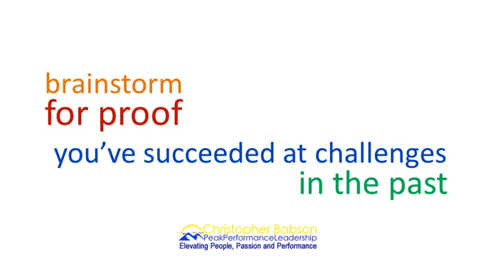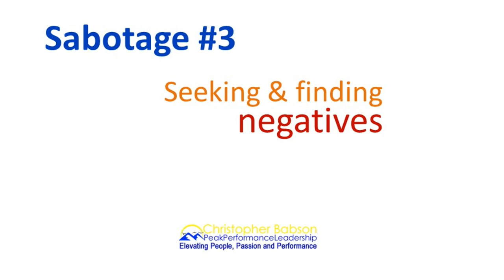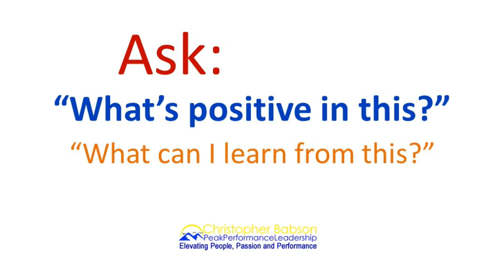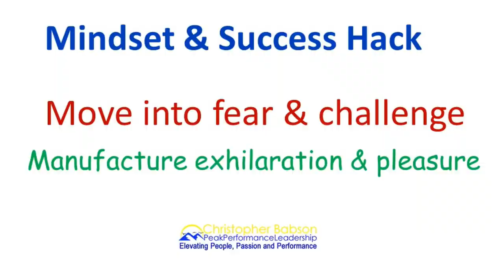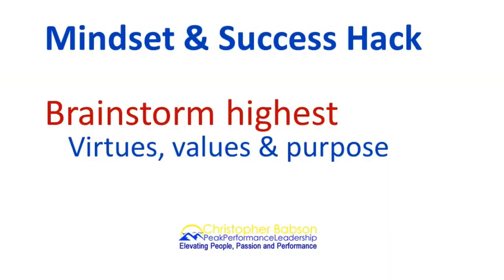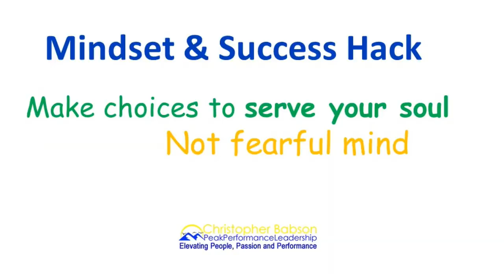How to Stop Self Sabotage. Positive Attitude/Mindset & Self Help, Growth Strategies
Best YouTube channel for great personal development & growth strategies for peak performance in life and leadership from acclaimed professional & personal growth keynote speaker, Christopher Babson.

How to achieve substantial & satisfying personal growth & development & improve our life.

FREE Self Help Personal Growth Training Videos.

Eight Self Help Success Tips and Strategies to counter 8 common self sabotage mistakes most people make.

Powerful professional & personal growth success strategy tips approach to self improvement to create prosperity and success from famous conference event guest speaker, Christopher Babson.

This Self Help Personal Growth Tips YouTube video shows you the Top-8 Ways We Sabotage Ourselves. Most importantly, it gives you success strategies to hack your mind & stop self-sabotaging.

These Self Help success tips & strategies & mindset strategies will show you how to grow & become the best you possible and achieve intrinsic abundance & prosperity.

This self help success strategies video shows you how to stop self-sabotaging yourself (don't feel bad, 99% of people do self-sabotage).

The top 8 ways we sabotage ourselves are:
1) Lack of Self Confidence
2) Lack of Intrinsic Belief in Our Goals
3) We Seek Negatives
4) We Take the Path of Least Resistance
5) We Can No Longer See the Forest for the Trees (and vice versa)
6) We Give in to the Drug o Avoidance
7) Fear
8) Indecision

BEST YOUTUBE SELF HELP CHANNEL FOR SUCCESS STRATEGIES & MINDSET STRATEGIES.

This is your best training and inspiration source for professional & personal growth, happiness, fulfillment, success, self motivation & mindset strategies.

Live and succeed with energy, joy and passion. Motivation and results mastery.

This YouTube video channel is a free forum to provide you with success tips, personal & professional development training for you to achieve growth & success in anything that is important to you.

FOCUS OF  THIS YOUTUBE CHANNEL -
1) Leadership skills. Leadership development.
2) Self Help Personal growth & development. Self Improvement.
3) Success Tips. Success Strategies. Self help to succeed in life and business.
4) Public speaking & presentation skills. From famous corporate conference & event guest keynote speaker, Christopher Babson. Acclaimed for his keynote speeches on professional & personal growth, motivation, positive attitude, peak performance & leadership.

PERSONAL BIO (so you know where he come from)
Chris started out life kind of rough. He left a violent, broken home at age 14, but went on to appear in the #1 TV show in the world & in critically acclaimed plays.

Chris left acting at age 30 to return to school & attend university for the first time. He struggled at first, because he'd never once studied. But I went on to graduate with honors & then graduate from a top-20 business school.

He became a Fortune-20 Vice President and entrepreneur/CEO, selling his first company, Billing Management Group.

A LITTLE MORE DETAIL ABOUT THIS CHANNEL

Christopher is a renowned expert in Professional & Personal Growth, Development and Success.

With the free training in this channel, you will learn how you can adopt the self motivation, mindset, focus & peak performance qualities and success traits of the world's most actualized and fulfilled people.

Self motivation, and motivation of others, is crucial to success. Self confidence, self esteem and a strong sense of self efficacy are also important and I will spend time teaching you how to develop these in yourself and in others.

Whether your need is personal or professional - business management, personal growth, communication skills, etc - I will help you explode your life, work and relationship experience and results.

chris babson
christopher babson